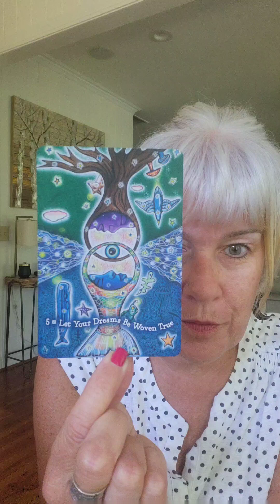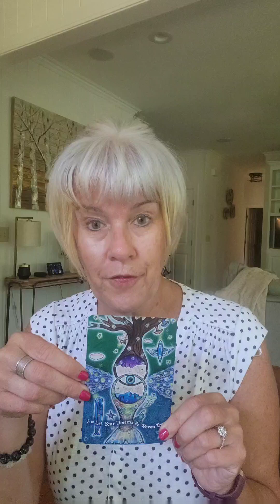Maura's Musings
✨This week it's all about releasing the need to control, and instead weave intention into the world.  Also we do not need sheer force to change our lives, just an idea/dream/plan, some effort and the belief that we are in fact in partnership with a higher power and we are never alone.✨